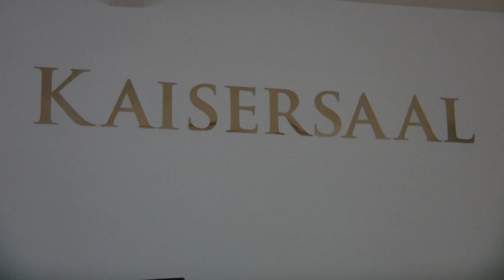JOVAN music lounge - Mercy Mercy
Mercy Mercy  by Joe Zawinul
Celina Ann - vocals
Larry Lofquist - piano
JOVAN Torbica - bass
Renato Koler - audio & video